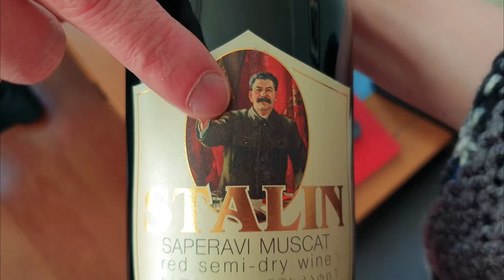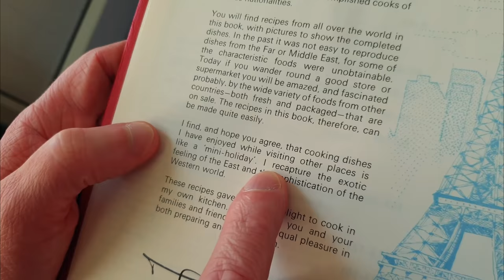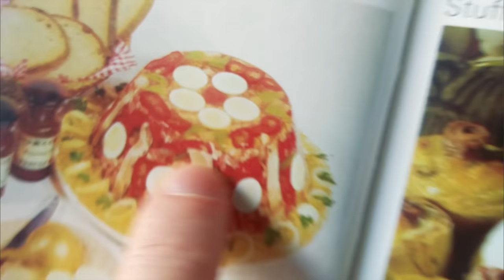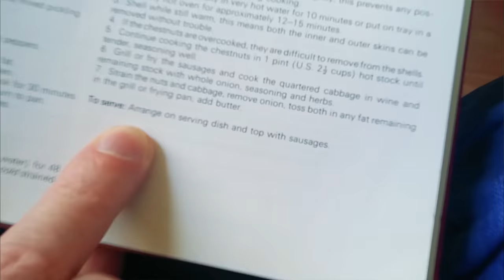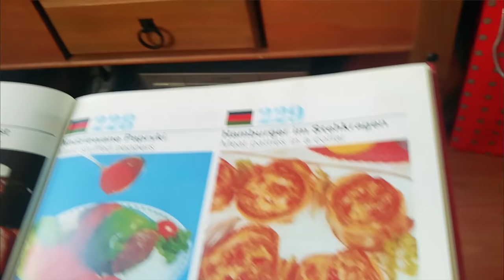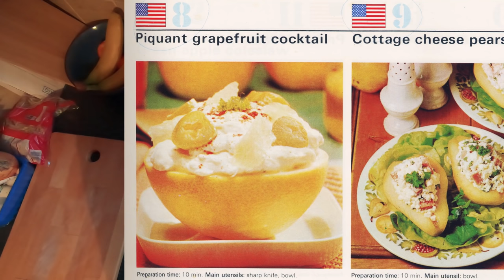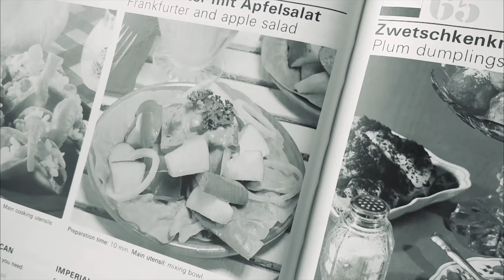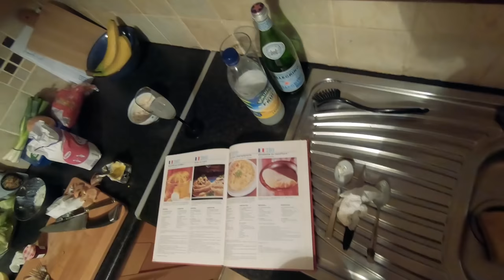International Cookery In Colour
With apologies to the international community.